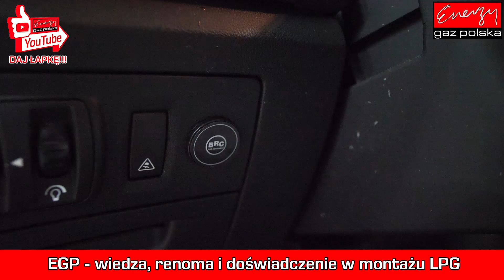Renault Laguna 2.0 140KM 2010r na gaz LPG! Montaż LPG Energy Gaz Polska Warszawa Ostrobramska 38A!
Renault Laguna 2.0 140KM 2010r na gaz LPG! Montaż LPG Energy Gaz Polska Warszawa Ostrobramska 38A! Renault Laguna 2.0 140KM 2010r to auto doskonałe pod gaz! Silnik z pośrednim wtryskiem paliwa doskonale współpracuje z instalacją LPG a na gazie Właściciel jeździ o połowę taniej! Montaż instalacji gazowej do Renault to doskonały wybór! Klienci kochają Renault za komfortowe wyposażenie i niskie koszty eksploatacji! A jeżeli auto będzie także wyposażone w instalację LPG to będzie także jeździć o połowę taniej!

Montaż instancji gazowej musi być jednak wykonany w pełni profesjonalnie! Instalacja gazowa musi być także wystrojona poprawnie w trakcie jazdy auta na LPG! Dlatego cały proces montażu i strojenia instalacji gazowej musi być wykonany przez prawdziwych gazowych Ekspertów!

A takich właśnie znajdziecie w Energy Gaz Polska na Ostrobramskiej 38A w Warszawie! Więc jeżeli szukacie prawdziwych Ekspertów od gazu zapraszamy do Energy Gaz Polska!

➡️ PARAMETRY PROFESJONALNEGO MONTAŻU INSTALACJI LPG:
➡️ Marka i model: Renault Laguna
➡️ Rok produkcji: 2010
➡️ Silnik: 2.0 140KM
➡️ Jaki gaz? Instalacja LPG: BRC SQ 32 OBD
➡️ Spalanie PB/100 km: 10L
➡️ Spalanie LPG/100 km: 11L
➡️ Przełącznik LPG: z lewej strony kierownicy
➡️ Pojemność zbiornika na gaz: 56L
➡️ Cena paliw w dniu montażu : LPG 1.8 , PB 4.2
➡️ Oszczędność / 1000km: 240 zł*
➡️ Zwrot instalacji LPG: 13 000 km

Szanowni Państwo! Z prawdziwą przyjemnością informujemy, że oferujemy instalacji LPG do takich modeli RENAULT jak: Captur, Clio, Espace, Fluence, Kangoo, Koleos, Laguna, Master, Megane, Scenic, Thalia, Trafic, Twingo, Vel Satis.